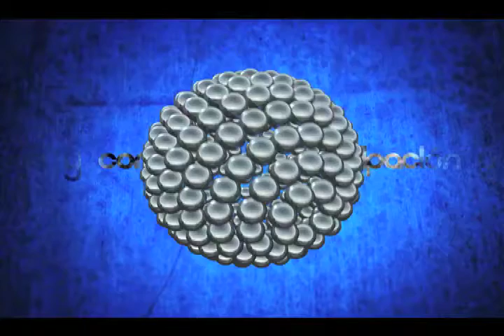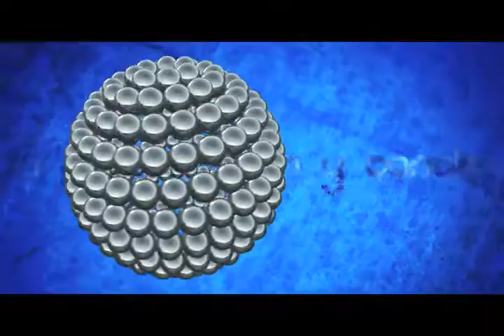Punto final Bloque 1, 5 de junio 2015 (mvm televisión)